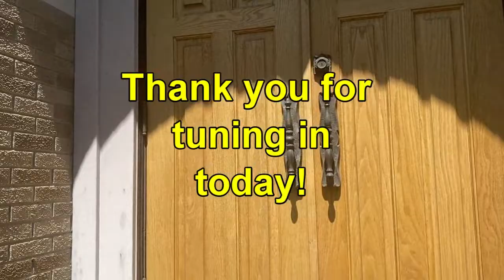CafeDevo - August 21, 2022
CafeDevo - SUNDAY
Durand, Michigan